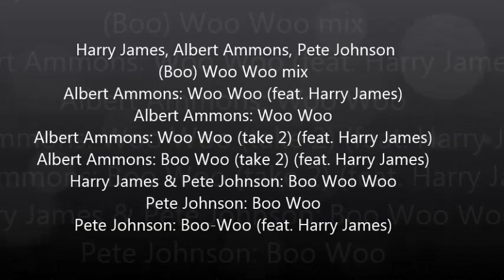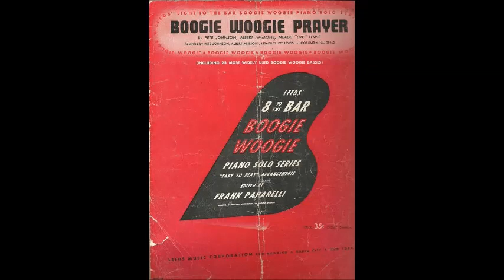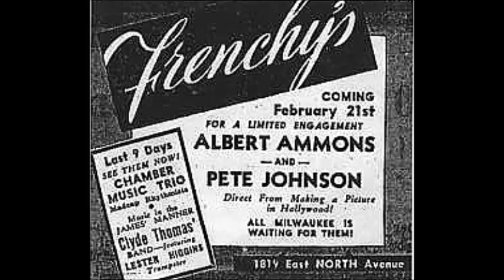Albert Ammons, Pete Johnson & Harry James - Boo Woo Woo mix